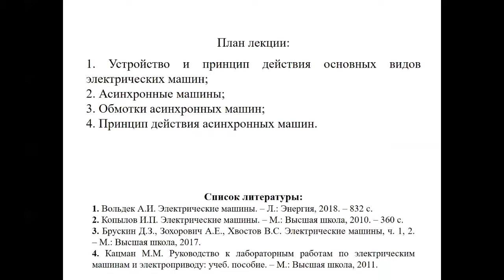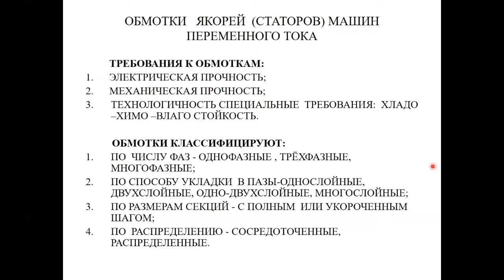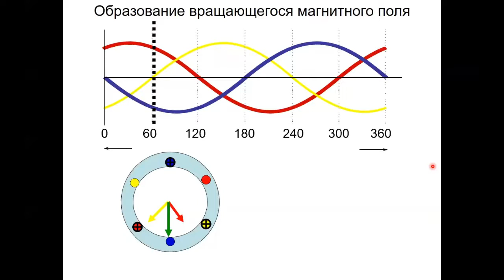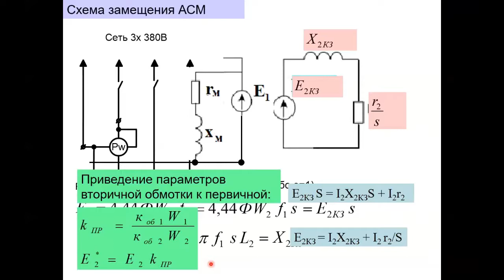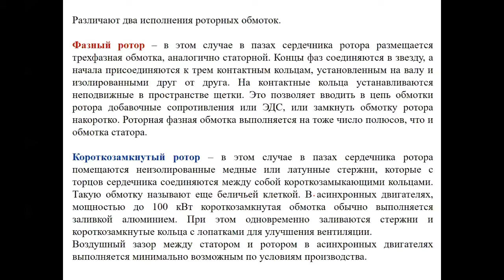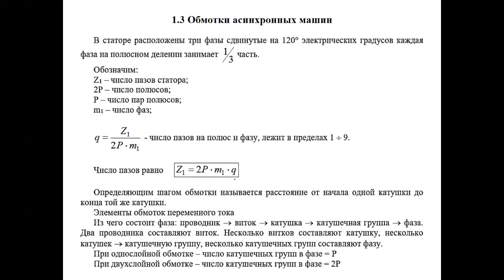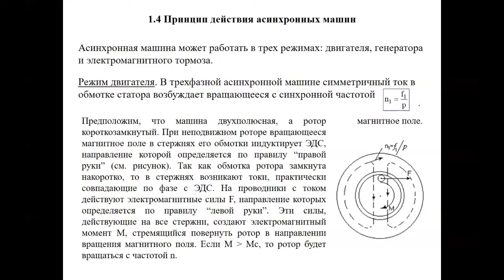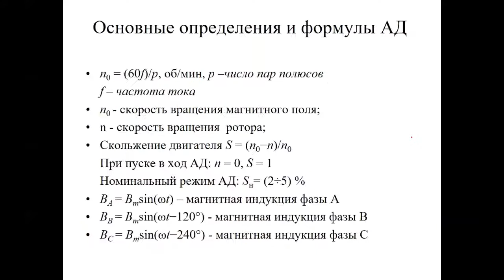youtube video #-AFJFhGjis0